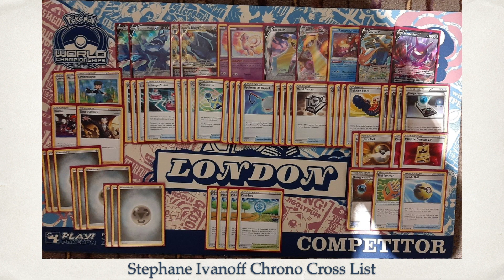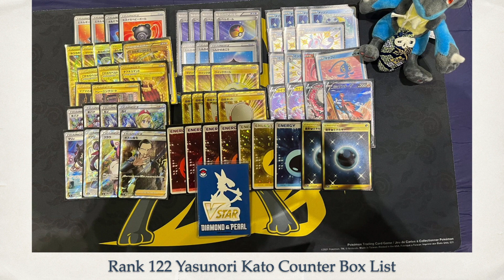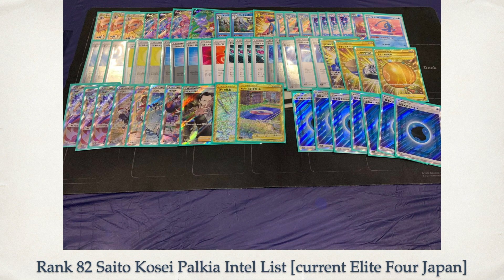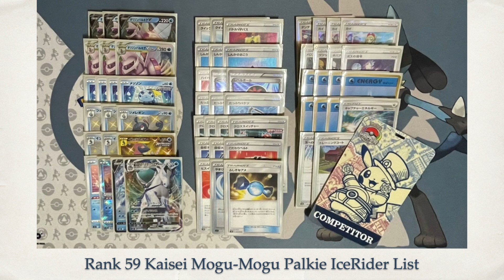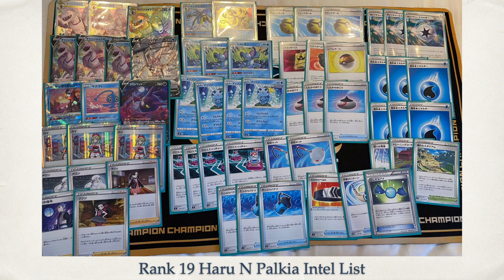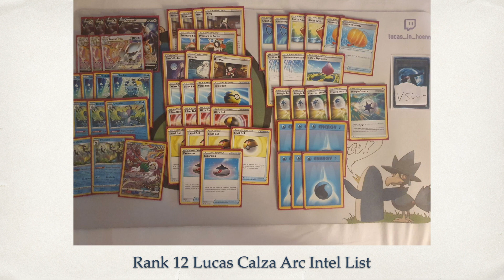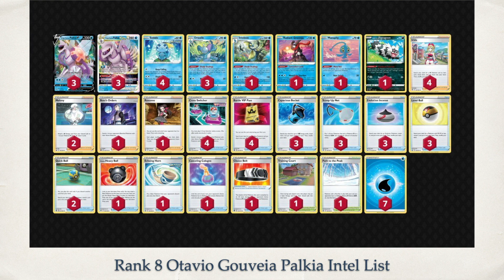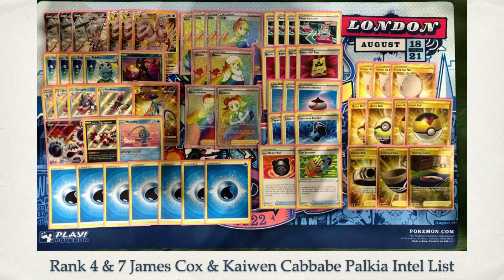Pokemon World Championship 2022 TCG Deck List Review [Pokemon TCG Indonesia]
Deck Mana Favorit kalian guys?

Pokemon Sword and Shield Gym Leader Battle Theme